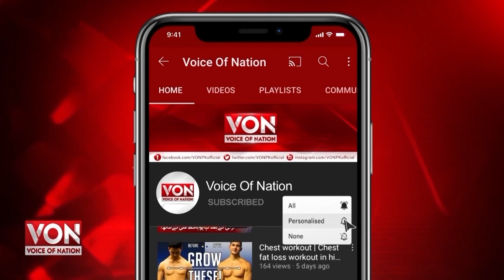DAKUNOW Ke Gole Say 2 Sala Hurain Chal Base, Log Ab Gharun Main Beh Mahfoz Nahe | Voice Of Nation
DAKUNOW Ke Gole Say 2 Sala Hurain Chal Base, Log Ab Gharun Main Beh Mahfoz Nahe